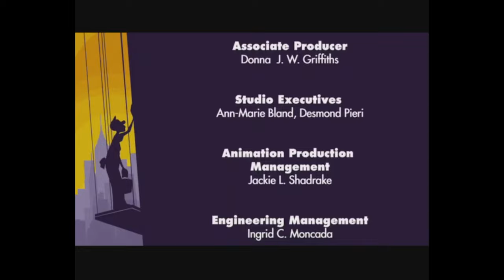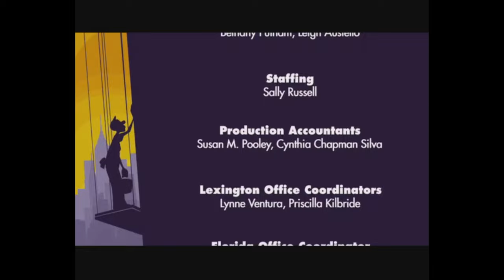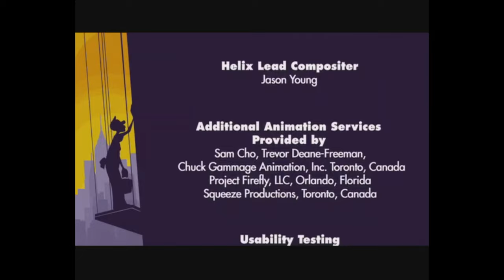THE ACT ARCADE! Full Cartoon Game Complete!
The Act is an interactive movie arcade video game originally produced by American studio Cecropia in the United States in 2007. The game is an interactive cartoon featuring the hand-drawn art of a number of former Disney animators.
It was test marketed in selected locations throughout North America in 2006, and it received generally favorable press coverage. The game was cancelled in late 2007 and Cecropia shut its doors in early 2008.
 The game was later ported to iOS and OSX by React Entertainment and published by Chillingo in June 2012.

Plot
The Act tells the story of Edgar, who works as a window washer at a large hospital. He sees Sylvia, a nurse, through a window and quickly falls in love, but is forced to get back to work when his boss comes out to check up on him. His lazy brother,
Wally, climbs through a window into a patient's room and falls asleep in his bed, and is mistakenly taken to an operating room for a brain transplant. In an effort to save his brother, Edgar sneaks into the hospital disguised as a doctor,
 runs into Sylvia and tries to impress her while taking care of a number of patients.

He eventually runs into his boss, who accidentally chokes on his cigar in surprise, forcing Edgar to save his life by using the Heimlich maneuver.
Edgar is forced to reveal his true identity as a simple window washer to Sylvia and is dragged away by a security guard.
Seeing his brother about to be operated upon, Edgar breaks into the operating room and quickly takes Wally back to the patient's room, where the correct patient is now waiting for his operation.
Edgar and Wally then return to work, but Edgar comes back into the room when he sees Sylvia crying. When he successfully consoles her with a flower, she gives the flower back to him in a sign of acceptance.

Gameplay
The objective of The Act is to guide Edgar through a series of interactive scenes, each of which has a specific goal. The scenes vary in length, style and goal, but the player controls Edgar in each scene by way of a single control knob (or by swiping the touch screen in the iOS versions). In some scenes, the knob controls Edgar's level of boldness as he attempts to flirt with Sylvia or tries to fit in with a crowd, while other scenes control him more directly as he attempts to perform the Heimlich maneuver on his boss or run down a series of narrow hallways while dodging obstacles. In order to succeed, the player must observe the situation and carefully manipulate the knob in order to successfully pull off an act. For example, if Edgar acts too boldly or too shy at the wrong times during the flirting scene, Sylvia will walk off. If the player fails the scene's objective, the scene ends, then quickly rewinds back to the beginning to be played again. The player is given three attempts per credit. The game ends when the player either runs out of attempts or successfully completes the last scene.